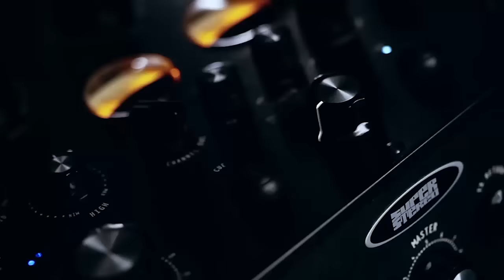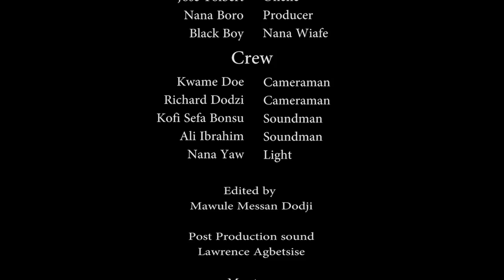Cocoa Brown Season 1. Episode 2